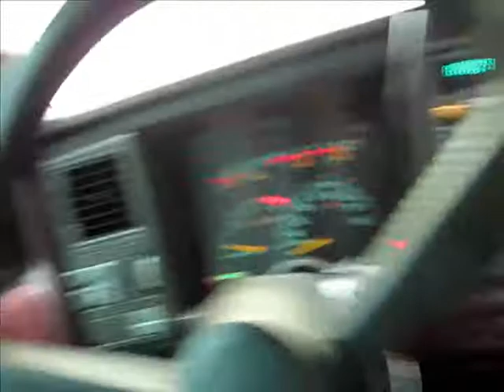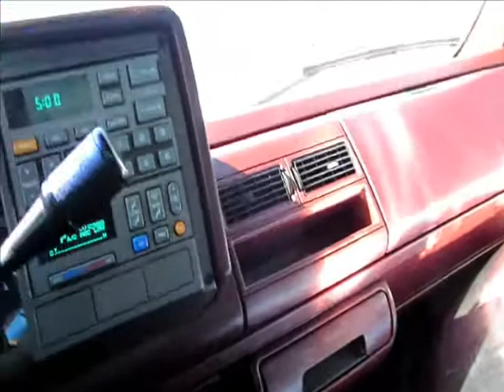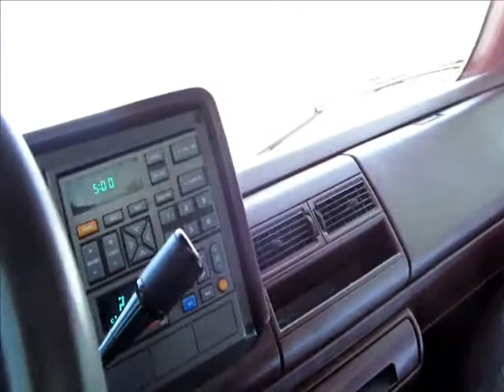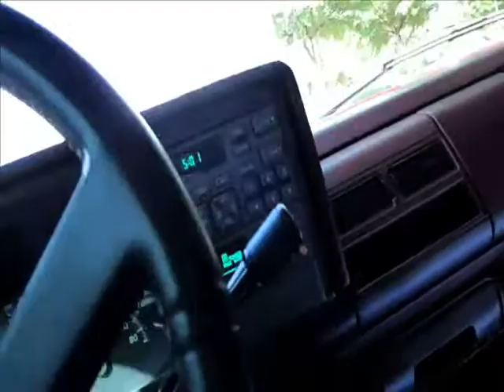Just talking about the area